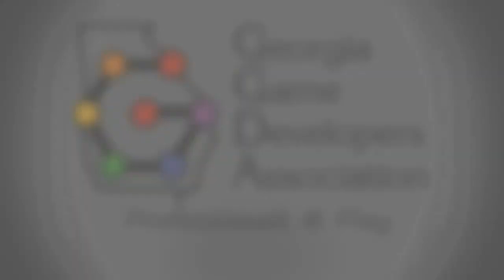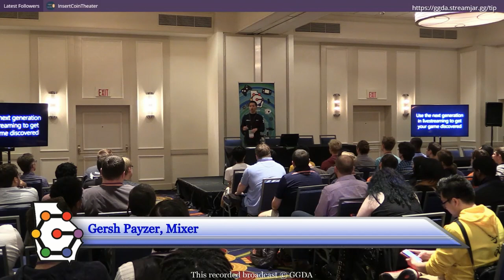Use Livestreaming to Get Your Game Discovered: Gersh Payzer SIEGE2017 Keynote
Use the Next Evolution in Livestreaming to Get Your Game Discovered

Do you worry about your game getting lost in a sea of new releases? This problem is only going to get worse. However, interactive livestreaming opens a new, blue ocean of opportunities to get your game discovered. It represents one of the most fundamental shifts in how we design and market games. Come to this talk to learn why.

This phenomenon is still in its infancy and there is a short time window for first movers to take advantage. This talk will reveal the future of livestreaming. It will give you the design and market insight you need to be successful in this exciting, new space.

Keynote Speaker Gersh Payzer

Gersh was one of the first engineers on the Xbox One. He has also worked on Xbox 360, Kinect, ID@Xbox, Twitch, Halo and XNA. He started in the games industry as an independent developer and is an IGF award winner. He currently works on Mixer, the first livestreaming platform to support near real-time interactivity.